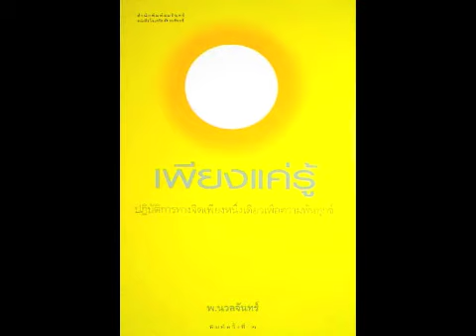025 อิสระจริงๆ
เสียงอ่านหนังสือ "เพียงแค่รู้" เขียนโดย พ.นวลจันทร์
(พระอาจารย์นวลจันทร์ กิตติปัญโญ)
จัดพิมพ์โดย สำนักพิมพ์ อมรินทร์ธรรมะ
จัดทำโดย ทีมงานเพียงแค่รู้